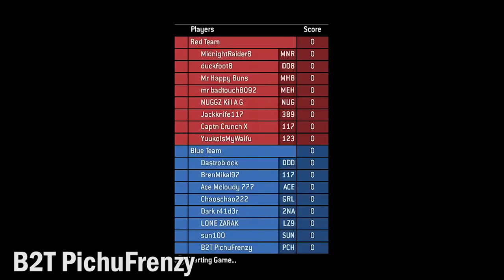SingleHaloClips October 2016 Top 10 - Commentary by HAble